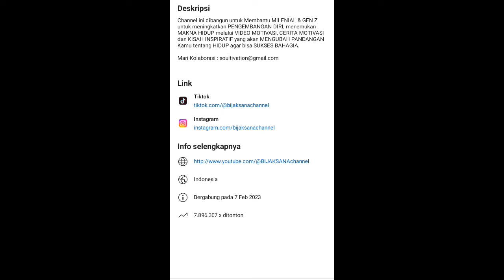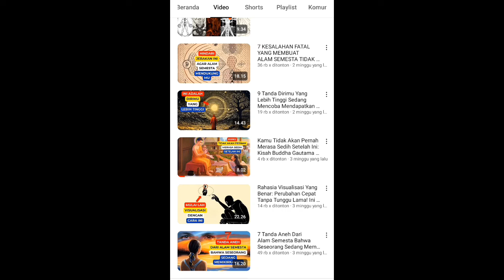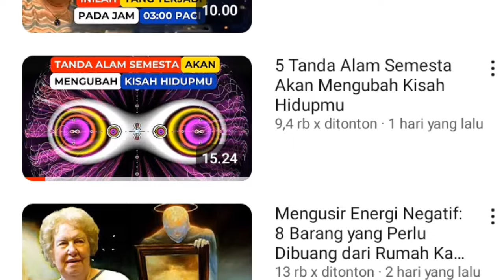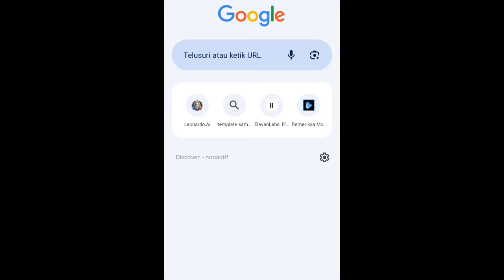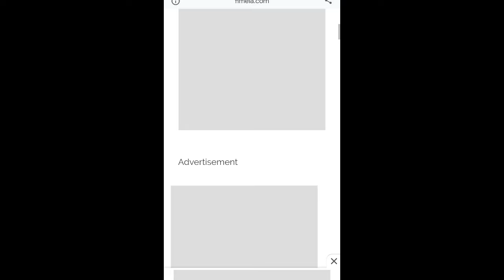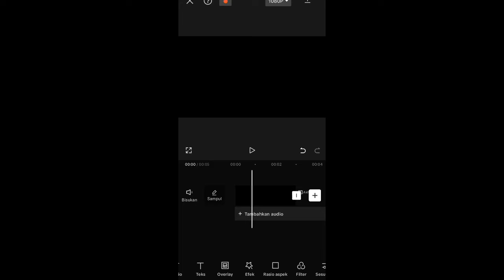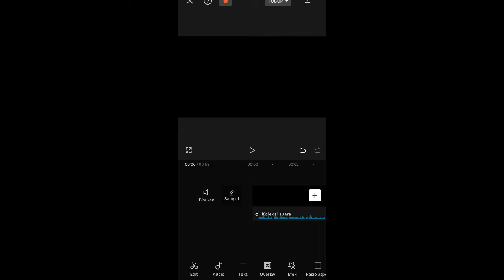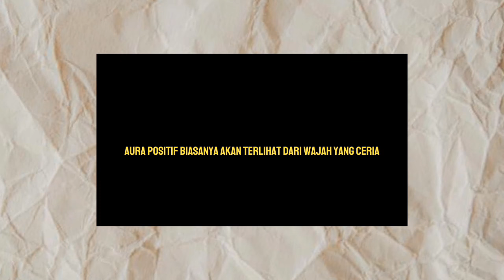5 Menit Jadi Konten! Top Konten Motivasi Paling Muda Buatnya Dan Bisa Monet 2024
- TANPA PENGALAMAN
- KERJA SAMBIL REBAHAN
- HASIL LUMAYAN

•Gabung Kelas Privat Sampai Monet :
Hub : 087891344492